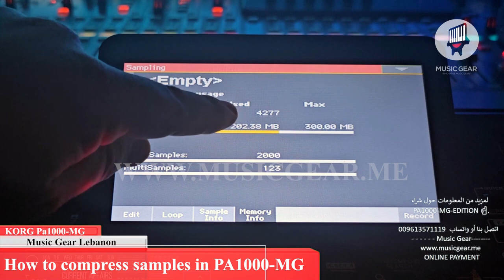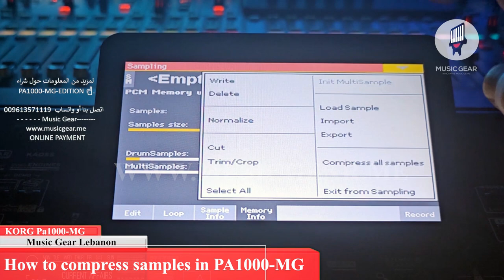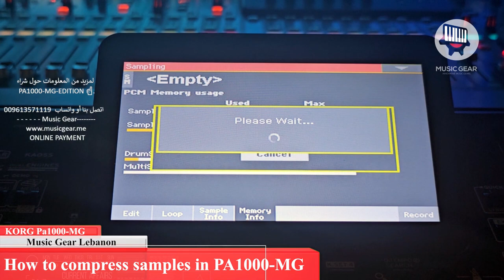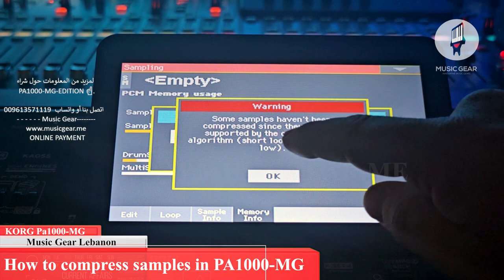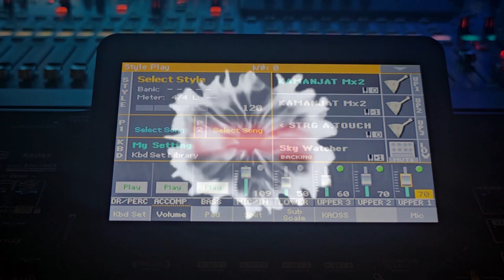How to compress samples in PA1000 MG